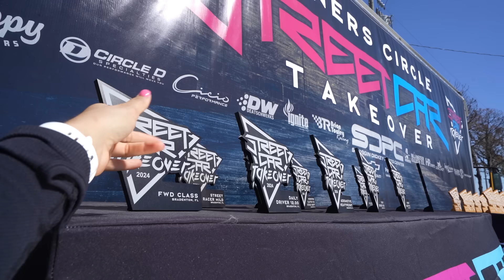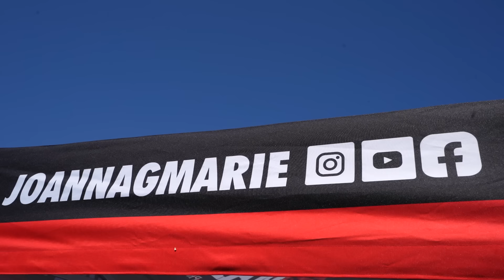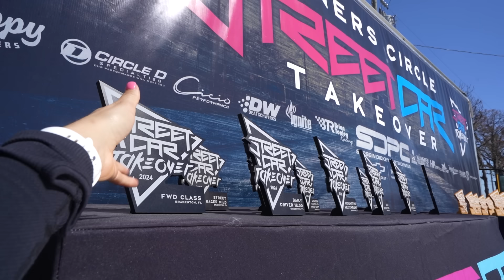MY FIRST RACE OF 2024 DIDN'T GO AS PLANNED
This was a bittersweet race event. Unfortunately Adriana ran into some issues with her car after her 2nd pass and was unable to continue forward into elims.

It is with a heavy heart that I inform you all that at this past event we lost fellow racer and YouTuber  @JoeWrenches . Although I didn't know him for a long period of time, his kindness and sportsmanship showed me what kind of person he was and how lucky were to have him around in this sport. I'm very saddened by his loss but I'm grateful to have this platform to share and being help to his family. Anything helps.

The link you are looking for is on my website 😉